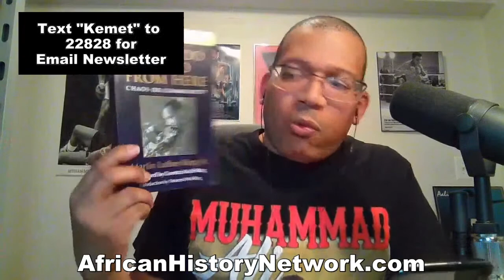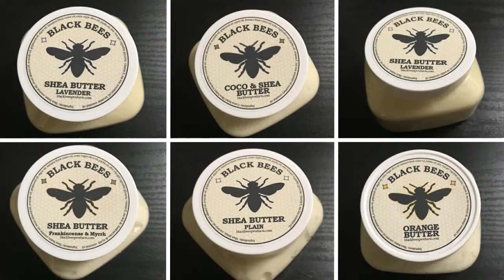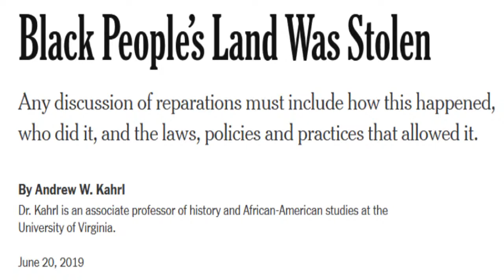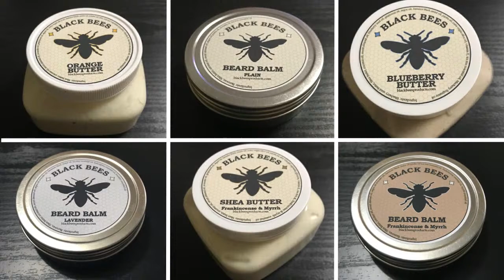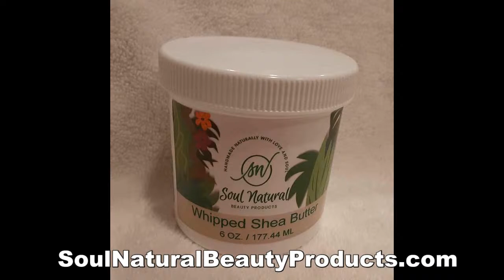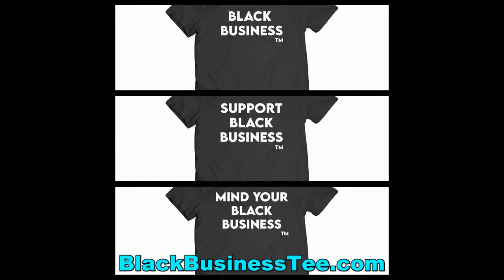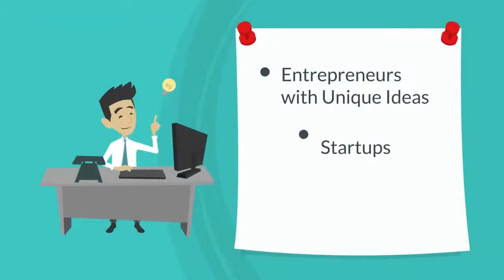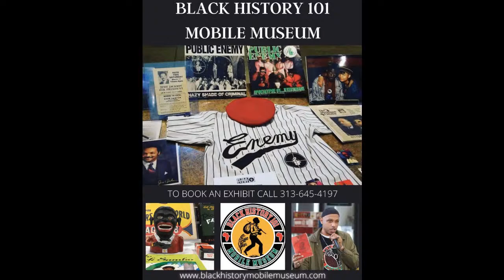Dr. King’s Distorted Legacy: After Civil Rights Black Power; Muhammad Ali's; Malcolm X 1-17-21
Dr. King’s Distorted Legacy: Myths about Dr. King; After Civil Rights, Black Power 1967; Muhammad Ali's secret friendship with Dr. King; Malcolm X wanted a unification between Civil Rights Leaders and their followers; Rev. Raphael Warnock threatened received death threats from Proud Boys member - TheAHNShow 1-17-21 - Michael Imhotep